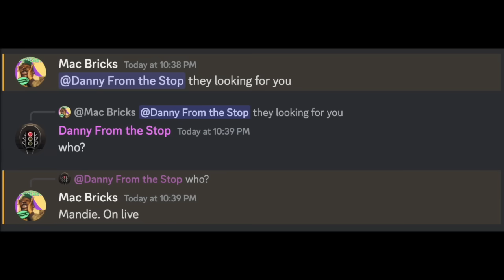Mandi VIOLATES Bridget Kelly on INSTAGRAM LIVE & ACCUSES her of STEALING $15,000!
Other mentions